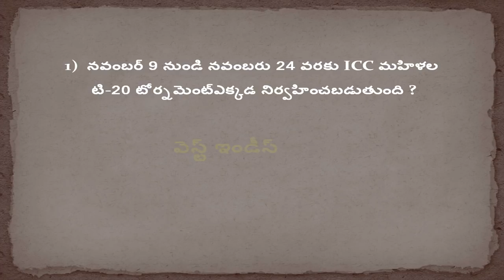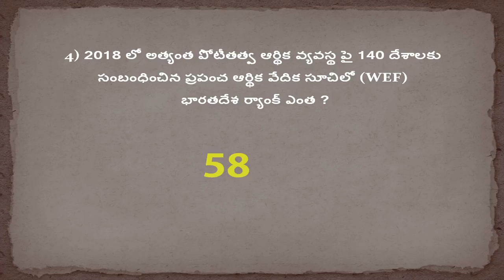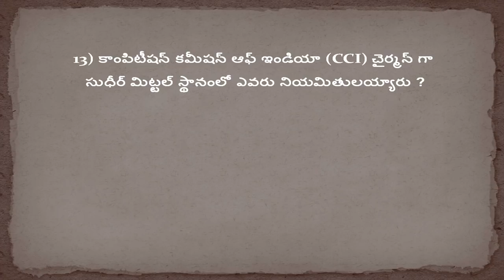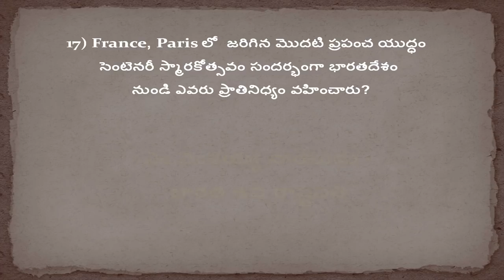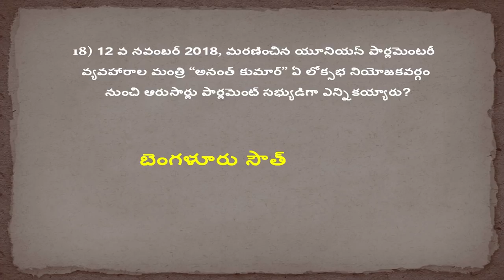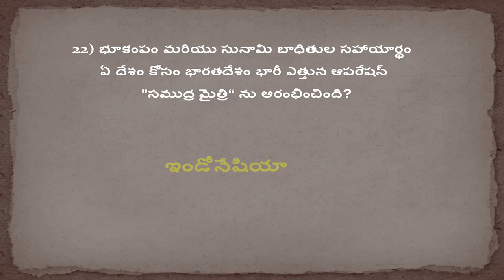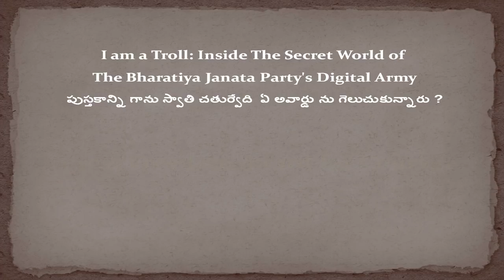CURRENT AFFAIRS || GROUPS || NOVEMBER 2018 || PART-2 || Shine India || Saeed Sir